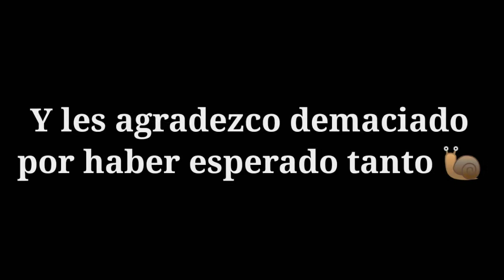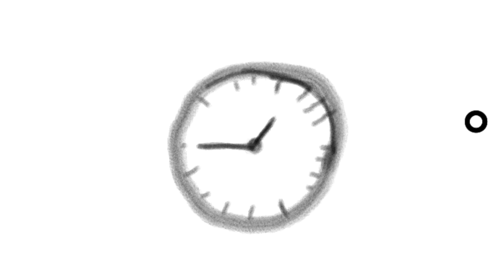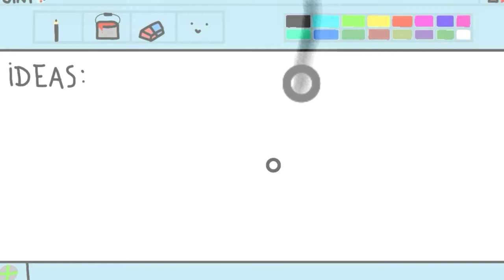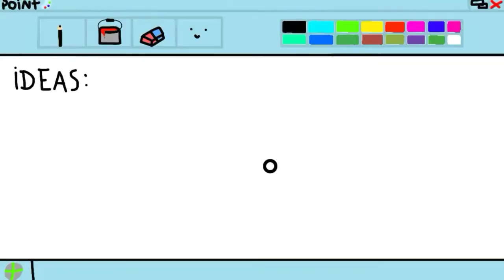🕑TOK TIK🕑 // FlipaClip Animación //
Animar un Reloj puede llevarte demaciado Tiempo🕑.